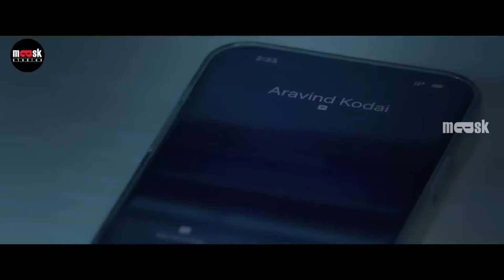அவங்க நம்மள சும்மா விடமாட்டாங்க..! | Enjoy Movie Compilation | Madan Kumar | Vignesh | Mask studio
Enjoy is a 2022 Indian Tamil-language romantic comedy film directed by Perumal Kasi, starring Madan Kumar, Vignesh and Harish Kumar. It was released on 23 December 2022

Directed by - Perumal Kasi
Produced by - K. Lakshmi Narayanan
Starring  - Madan Kumar , Vignesh , Harish Kumar
Cinematography - K. N. Akbar
Edited by - Manikumaran
Production Company  - LNH Creation
Release date  - 23 December 2022
Country - India
Language - Tamil